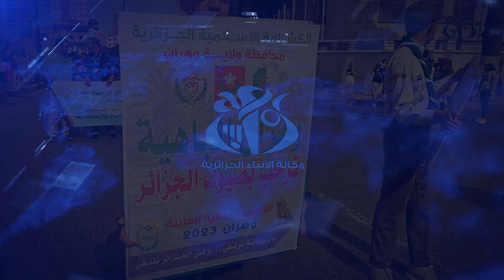وهران: إقامة تظاهرة ترويجية للطبعة الـ 15 للألعاب العربية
وهران  12 يونيو 2023 (وأج) - أقيمت بوهران تظاهرة ترويجية للطبعة الـ 15 للألعاب الرياضية العربية التي تستضيفها خمس مدن جزائرية في الفترة ما بين 5 و 15 يوليو المقبل  في جو حماسي ارتدت فيه ساحة بور سعيد بنهج جيش التحرير الوطني  ألوان الدول العربية.